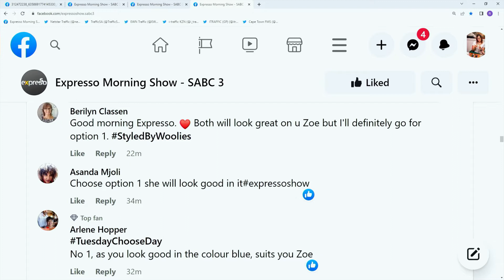Help Zoe get ready for the show & Reveal (WOOLWORTHS)